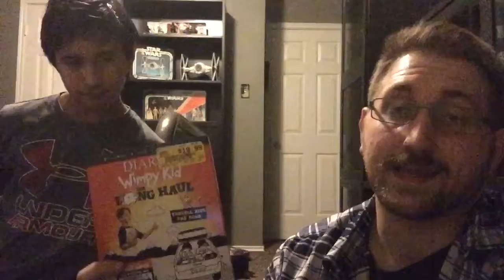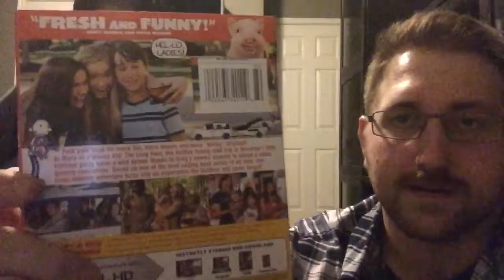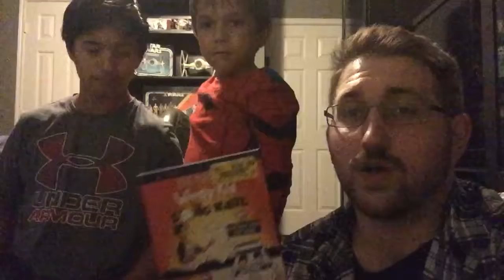Diary of A Wimpy Kid: The Long Haul (2017) Movie Review! Ft. The Savage Brotherhood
Facebook.com/downonmovies
Twitter.com/DownonMovies